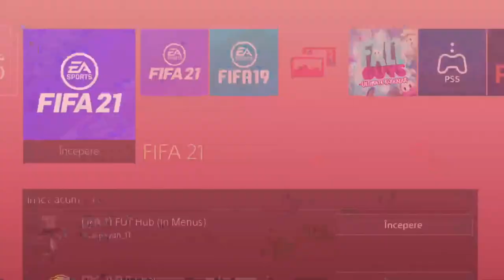[LIVE CARITABIL] BLACKI CUP 1200$ !!!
REVIEW: Minim 1 euro donatie cu link de la futbin + buget !
- Membrii beneficiaza de review gratis !